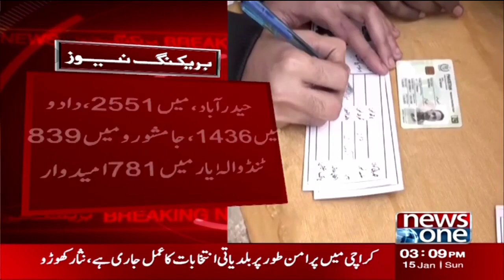Local Body Elections 2023 : Nearly 8,000 Polling stations Declared Sensitive | NewsOne